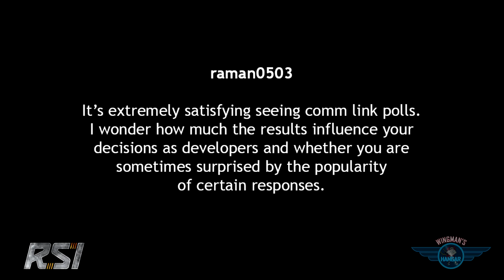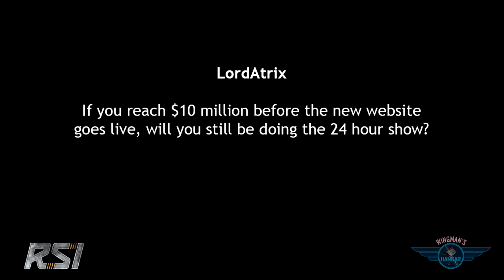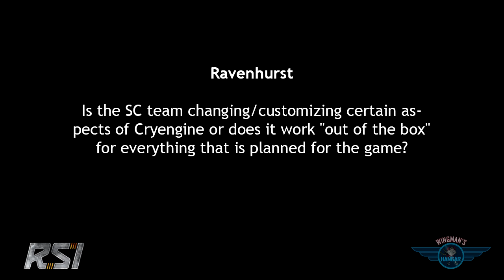Wingman's Hangar ep020 . May 10, 2013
Eric "Wingman" Peterson zips through another day at Cloud Imperium.

o John Erskine in the jump seat
o Samurai Helmet!
o Meet a Moderator presents Toast
o Asteroid Encounters... IN SPACE!